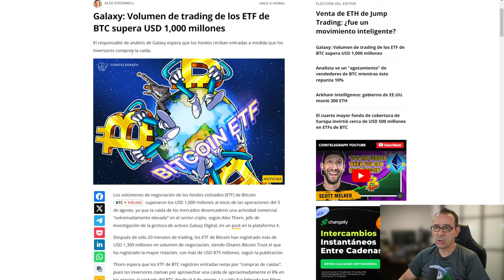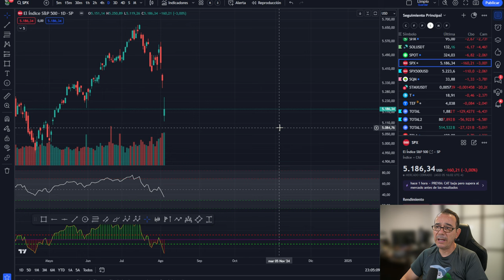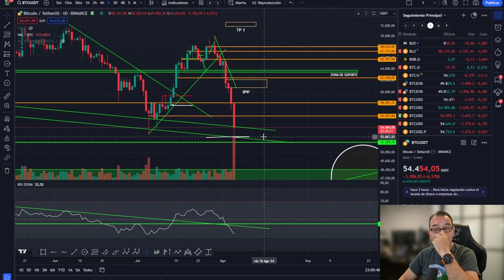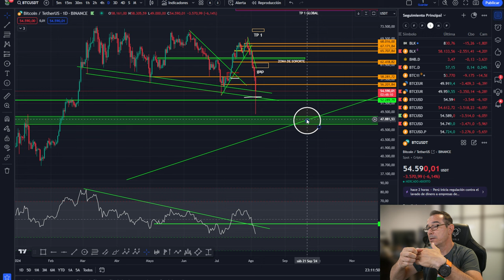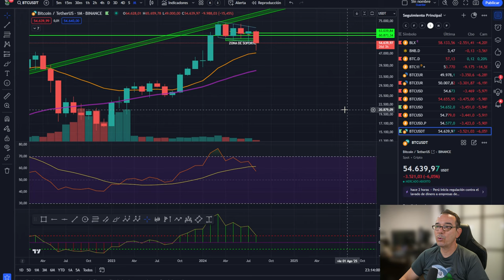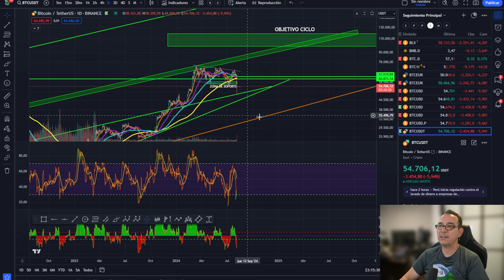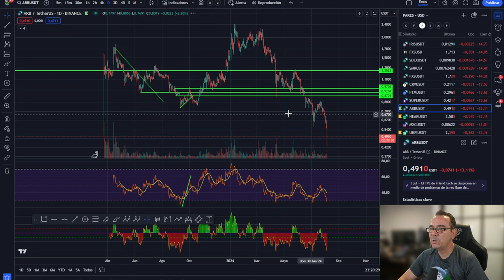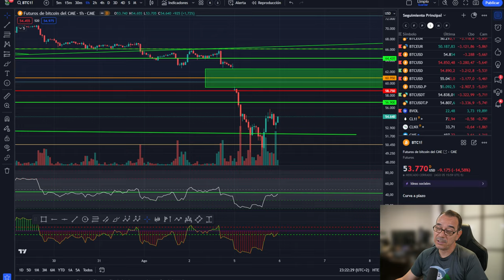💥💵 BITCOIN CONFLUENCIA IMPORTANTE - LO QUE NO TESTEAMOS ANTES...💵💥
0:00:00 Presentación
0:01:21 bitcoin zona clave de batalla
0:01:47 El retroceso es un coco
0:05:45 Análisis de bitcoin y altcoins